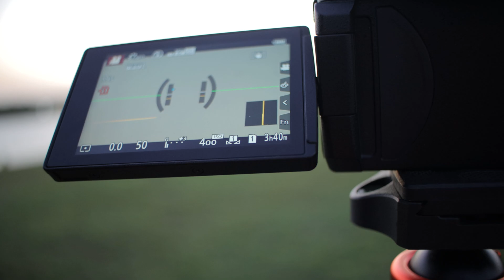Comet Neowise Captured On Video | C/2020 F3 | Celestron Powerseeker 127EQ Fail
This video documents my journey and struggle to capture a once in a lifetime event, the passing of comet neowise.

Marketing Manager by profession. Media by passion.
This channel is all about helping you make your ideas real.